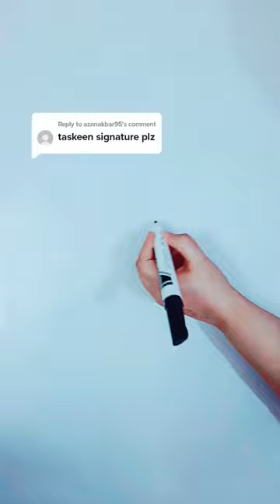Taskeen Name Signature Style By Signwithus